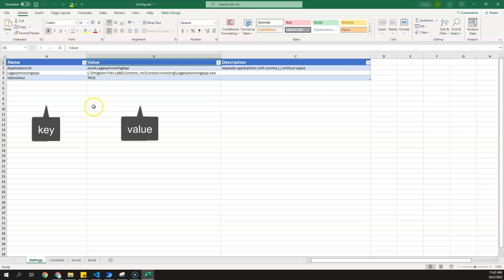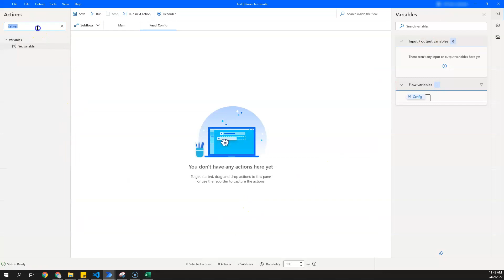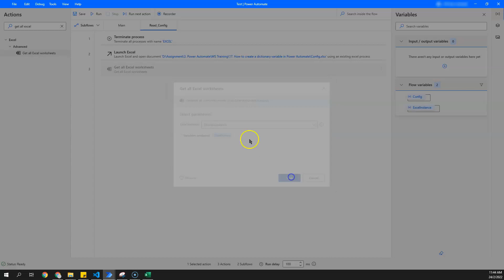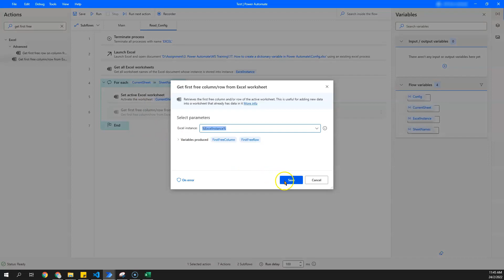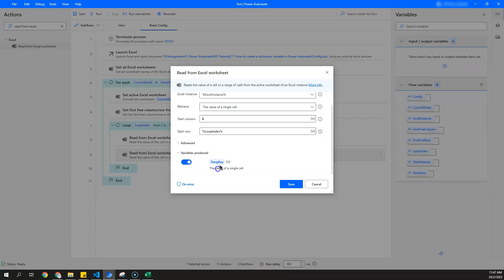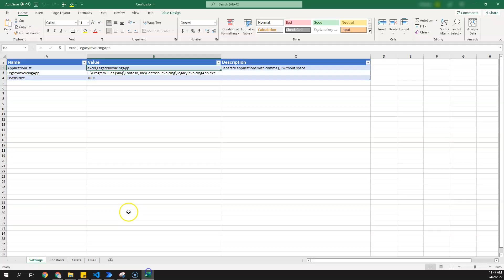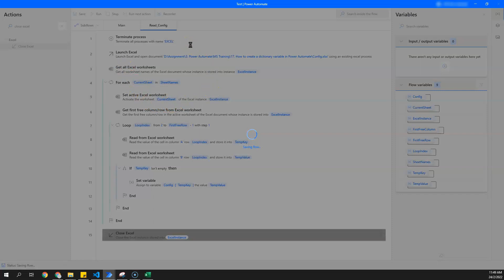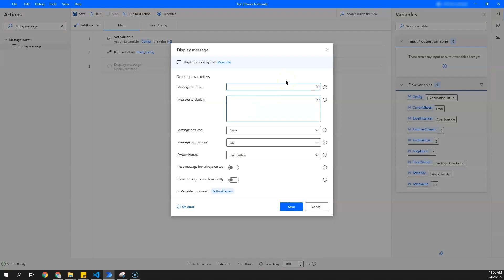How to create dictionary variables - Microsoft Power Automate Tutorial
If you're creating a bot involving values that may change at some point in time, you might want to consider using a dictionary variable type.

Instead of hardcoding the values in the script, you can store this information into an Excel file and just specify the "key" of the dictionary variable in your script. This way, the process is more robust and users can change the information anytime.

In this video, we'll go through how you can create a dictionary variable in Microsoft Power Automate for Desktop.

00:00 Introduction
00:55 Set custom object variable to create the dictionary variable
01:36 Create subflow to read from Excel file and assign key and value to the dictionary variable
08:40 Retrieving a value from the dictionary variable